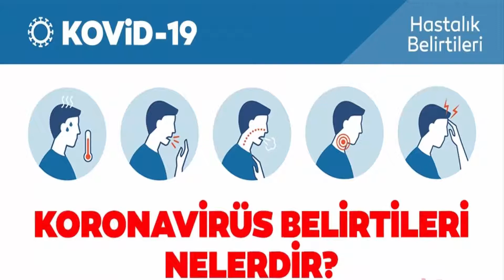KORONA'YA KARŞI KORUYAN BESİNLER VE VİTAMİNLER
KORONA BELİRTİSİ NEDİR? EN ÖNEMLİ BELİRTİSİ NEDİR?

Bu videoda sevgili arkadaşlar korananın en önemli belirtisi nedir ve diğer belirtilerinden bahsedeceğiz.
Aynı zamanda koranaya karşı alınabilecek önlemlerden bahsedeceğiz.
En yaygın semptomlar:
ateş
kuru öksürük
yorgunluk

En yaygın olarak bunlar olarak biliniyor arkadaşlar fakat ben size bu videoda en belirleyici olan belirtisini söylim.
KOKU KAYBI
Koku kaybı yaşayanların çoğunun testinin pozitif çıktığı görülmüştür.
Kendinizden şüphelendiğizde şüphenizin ne olduğunu belirterek sağlık kuruluşlarına telefon ediniz.
Bu videoda daha çok nasıl korunabiliriz bunun hakkında konuşmaya çalışacağız.
Bu salgın herkese bulaşacak diyorlar bu duruma katılmıyor olmakla öyle olacağını varsaysak bile ne kadar geç olursa o kadar iyi demektir.
Bu arada aykta hissetmeden atlatmış olma ihtimalide her zaman var.
Herkese bulaşmaz. Çünkü herkesin bağışıklık sistemi aynı değil.
Nasıl kısmında da zaten en çok bağışıklık sistemine değineceğim.
Çünkü maske ve mesafe kuralına artık her bir vatandaşın uyduğunu elinden geldiğince buna uğraştığını düşünüyorum.
Bağışık sistemi bizim için çok önemli bağışıklık sistemimizi sürekli dinamik halde tutmaya özen göstermeliyiz.
Bunun içinde çok fazla yorulmamalı. Uykusuz kalmamalı. Daha fazla özen göstermeliyiz.
Bol miktarda c vitamini yani limon tüketimini artırmak lazım. B 12 Vitamini yani süt,yoğurt,peynir, yumurta.D vitamini Yani balık vb. Bunları mutlaka tüketecek yanı sıra yeşil sebzeler ve değişik meyvelerle takviye özellikle kırmızı meyveler ve hayvansal gıdalar. Bal vesaire.
Bu saymış olduğum besinler hayatımızda mutlaka iyi yer edinmiş olmalı.
Bu salgının kan gurubu ile vesaire bir çok değişken faktörle bağlantısı olabilir.
Ama yapılan araştırmalarda beslenme ile alakasının daha çok olduğu tesbit edilmiştir.
İyi bir beslenmeye sahipseniz güçlü bir bünyeniz varsa bağılıklığınızı düşürecek altrasyonlardan da uzak duruyorsanız. Hayata 1 sıfır önde başlığyorsunuz demektir.
Bütün bunlara ramen ne olur ne olmaz onu bilemeyiz fakat şunu söylemeliyim ki mutlaka çok yüksek oranda bir katkısı var.
Bağışıklık sistemini güçlü tutarak hastalıklara yakalanma olasılığını azaltıyor, hastalıkları ayakta atlatma oranını yükseltiyor ve dahası hastalıkarın sonuçlarından en az hasarla çıkma olasılığını yükseltmiş oluyoruz.
Bunu bir meydan okuma gibi görmeyeceğiz çünkü kim benim demişse kim aldığı tedbirlerle meydan okumuşsa ummadığı yerden ummadığı şekilde türlü belalara tutulmuştur.
Buraya göre bir örnek değil ama aklımızın bir köşesinde kalaması açısından değerli bir örnek japonlar yaptığı binaların sağlamlığı ile övünürken tusunamiyi hiç hesaba katmamışlardı.
Ne kadar önlem alsanda aldığın önleme güvenme çünkü hiç hesap edemediğin bir yerden ne gelir ne gelmez.
Dolayısı ile önlem alalım. Ama meydan okumayalım.